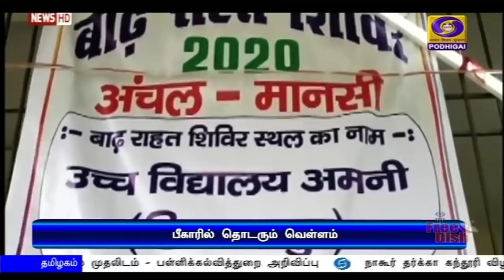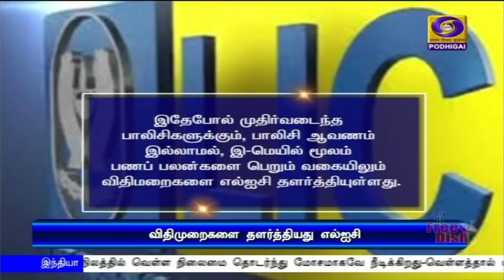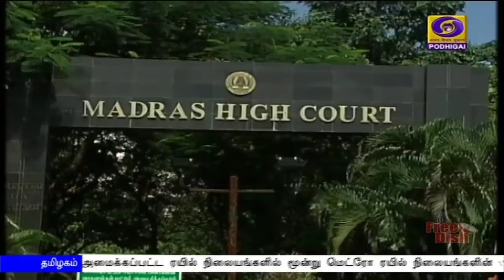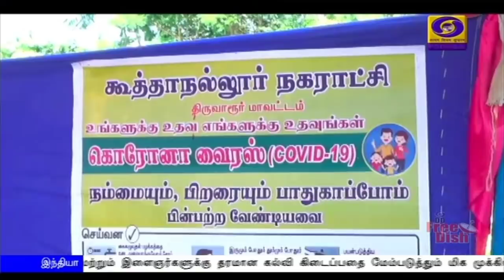பொதிகை மாலை 5.00 மணி செய்திகள் [31.07.2020]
1) தில்லியில் உள்ள அகில இந்திய தொழில்நுட்ப கல்வி கவுன்சிலின் சார்பாக SMART INDIA HACKATHON நிகழ்ச்சியில் பிரதமர் நரேந்திரமோதி நாளை மாலை உரையாற்றுகிறார்.

2) பக்ரீத் பண்டிகை நாடு முழுவதும் நாளை கொண்டாடப்படுகிறது - தமிழக முதலமைச்சர் எடப்பாடி பழனிசாமி உள்ளிட்ட தலைவர்கள் வாழ்த்து.

3) நாடாளுமன்றத்தில் முத்தலாக் தடைச் சட்டம் நிறைவேற்றப்பட்டு ஓராண்டு முடிவடைந்தது - இஸ்லாமிய பெண்களின் உரிமைகள் பாதுகாக்கப்பட்டுள்ளதாக மத்திய அமைச்சர்கள் பெருமிதம்.

4) ஊரடங்கு காலக்கட்டத்தில் BS-4 வாகனங்களை விற்பனை செய்வது குறித்து நீதிமன்றம் முடிவு எடுக்கும்வரை வாகனங்களை பதிவு செய்யக்கூடாது - உச்சநீதிமன்றம் உத்தரவு.

5) தமிழக முதலமைச்சர் எடப்பாடி பழனிசாமி, 247 கோடியே 90 லட்சம் ரூபாய் மதிப்பிலான 21 திட்டப்பணிகளுக்கு காணொலி காட்சி மூலம் இன்று அடிக்கல் நாட்டினார்.

6) பிளஸ்-1 தேர்வு முடிவுகள் இன்று வெளியிடப்பட்டது - கோவை மாவட்டம் முதலிடம்.